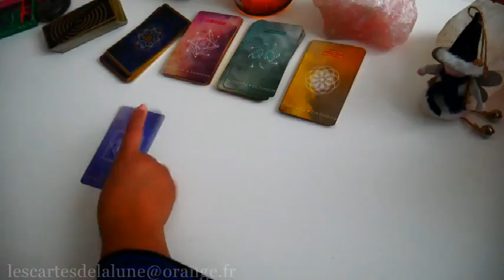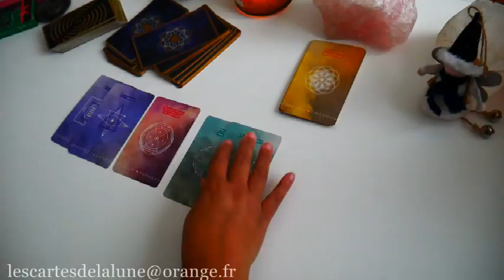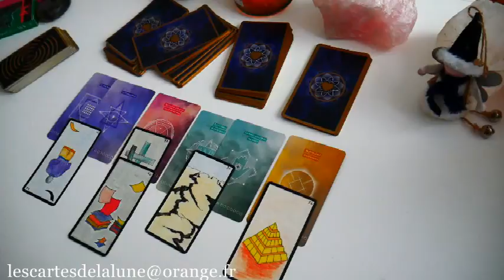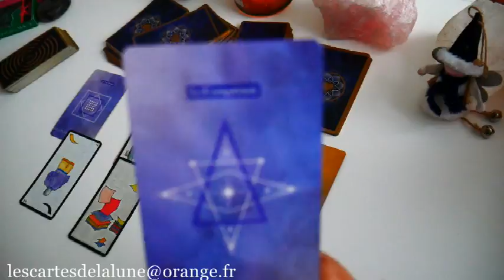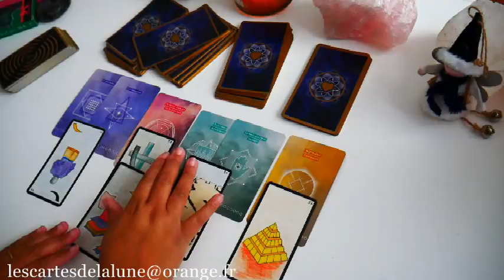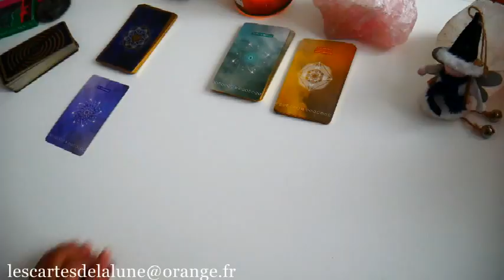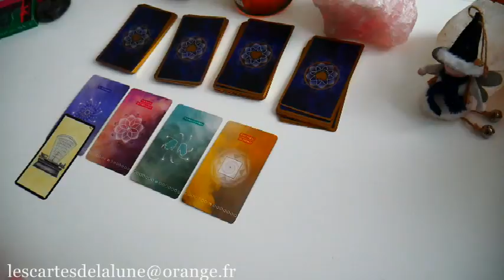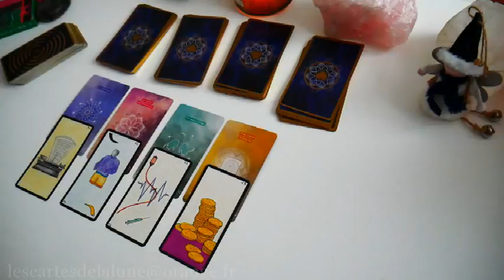🔮🎄❤️ Calendrier de l'avent du samedi 18 et dimanche 20 décembre 2021 ❤️ 🔮🎄